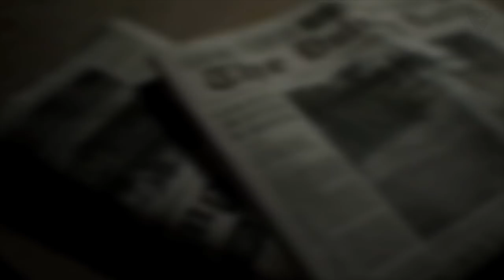MEJORES JUEGOS DE PS4 (PARTE 2) | TGN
Recientemente les trajimos la parte 1 de los mejores juegos de PS4 al 2019. Como la lista nos quedó corta, hoy les traemos la segunda parte!